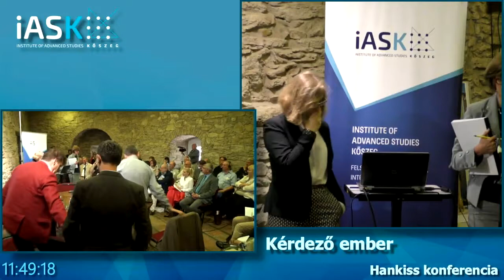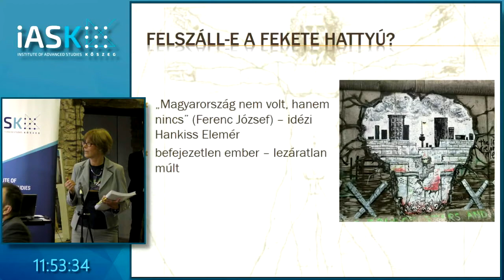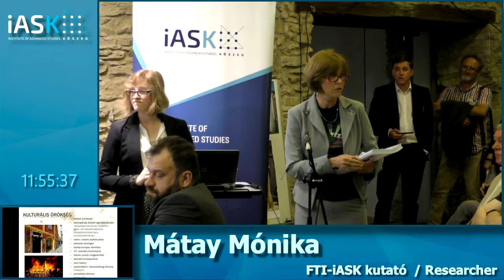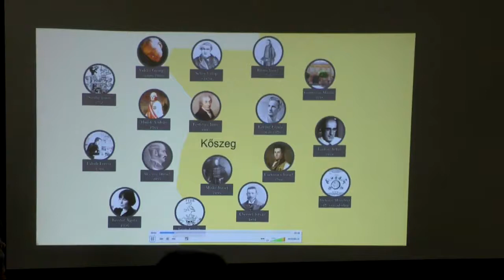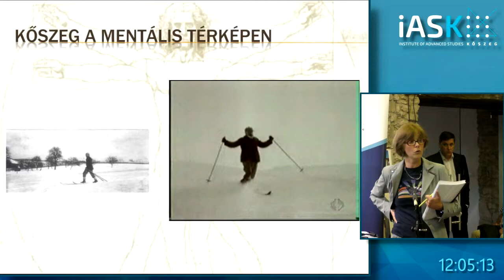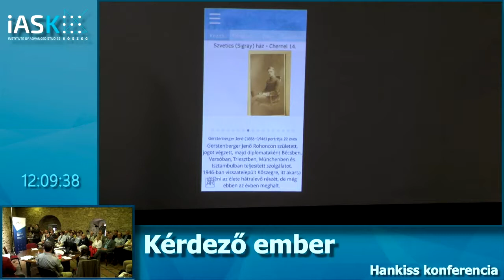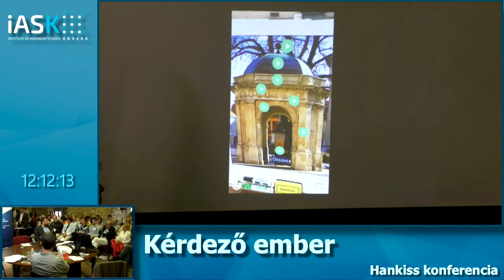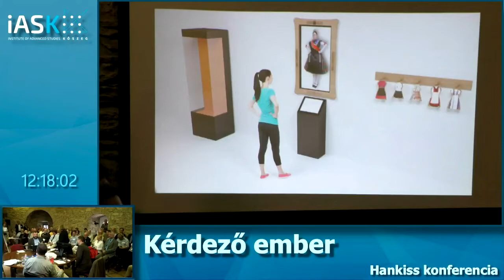Találjuk ki! - Beszélő házak projekt (IBM-Innoteq Kft.) – Hankiss Elemér Konferencia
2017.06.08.